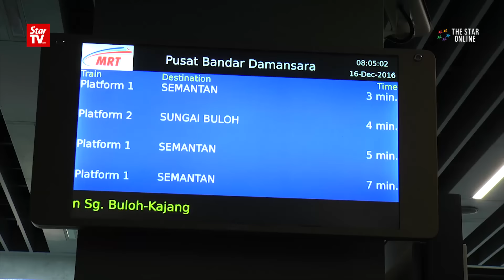Smooth ride on MRT’s first day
Phase one of the MRT Sungai Buloh-Kajang (SBK) line started its maiden service this morning without any hiccups.IIts operator Prasarana Malaysia Berhad is looking for ways to cater for cyclists.